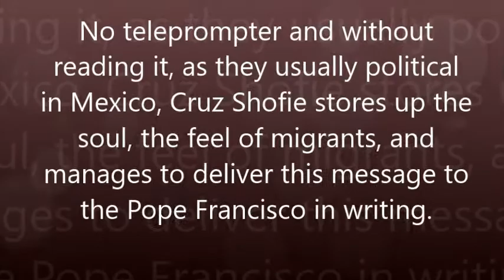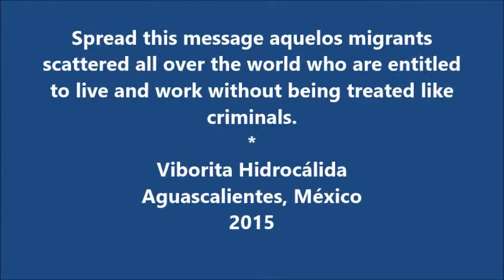Pope Francis receives letter from a girl of Mexican origin.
No teleprompter and without reading it, as they usually political in Mexico, Cruz Shofie stores up the soul, the feel of migrants, and manages to deliver this message to the Pope Francis in writing.